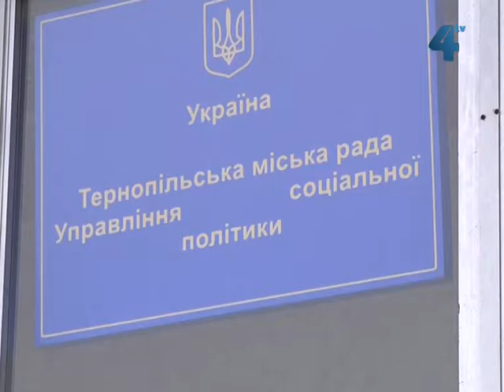За субсидіями уже звернулись понад тисячу тернополян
Документи на призначення субсидій уже подали понад тисячу тернополян. І це лише початок. В міському управлінні соціальної політики, беручи до уваги попередні роки, очікують більше 6 тисяч звернень. Приймати документи почали з 10 жовтня. Приносити їх можна в управління соціальної політики, що на вулиці Лисенка, 8, або у ЖЕКи.